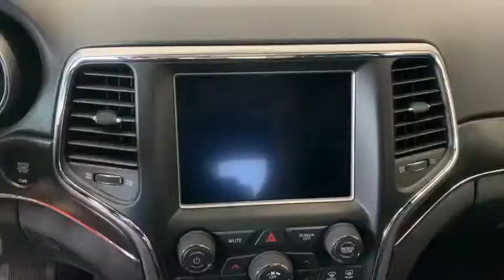2018 Jeep Grand Cherokee Austin, New Braunfels, Boerne, San Marcos, San Antonio, TX 0C493583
Billet Silver Metallic N 2018 Jeep Grand Cherokee available in San Antonio, Texas at San Antonio CDJR. Servicing the Austin, New Braunfels, Boerne, San Marcos, TX area.

11910 Interstate 35 Frontage Rd

Factory MSRP: $42,580 $5,535 off MSRP! Grand Cherokee Limited, 4D Sport Utility, 3.6L V6 24V VVT, 8-Speed Automatic, RWD, Billet Silver Metallic, Black Leather.brbrbrPlease call today to check extra options and availability.